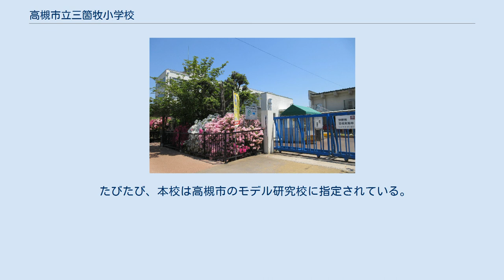高槻市立三箇牧小学校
高槻市立三箇牧小学校（たかつきしりつ さんがまきしょうがっこう）は、大阪府高槻市にある公立小学校。
高槻市の南西部を校区とする。
敷地内には高槻市立三箇牧幼稚園が併設されている。
 　　　　 地域には明治時代初期の1874年、唐崎小学校（唐崎村）・三島江小学校（三島江村）・西面小学校（西面村）・柱本小学校（柱本村）の4小学校が設置された。
 翌1875年には三島江・西面・柱本の3校が統合して玉江小学校となった。
また唐崎小学校は1883年に芝生（しぼ）小学校（芝生村）を合併している。
 1889年の町村制の実施により、唐崎村・三島江村・西面村・柱本村の4村は合併し、島上郡三箇牧村となった。
一方で唐崎小学校の校区に含まれていた芝生村は別の村と合併して如是村となった。
1893年には唐崎小学校の校区から芝生地区を分離し、如是小学校の校区へ編入している。
 1900年には高等科単独の小学校として、三箇牧高等小学校が開校した。
三箇牧高等小学校は、当時の高槻村にあった島上高等小学校（1889年開校・1935年廃校）より分離する形で開校している。
 1902年4月7日に玉江尋常小学校・唐崎尋常小学校・三箇牧高等小学校の3校を統合し、三島郡三箇牧尋常小学校が開校した。
この時に開校した三箇牧尋常高等小学校が、現在の三箇牧小学校の直接的なルーツとなっている。
なお三箇牧小学校の創立日は、前身の小学校の中で最も早く設置された唐崎小学校の設置日・1874年5月15日としている。
 学校創立当初は別の場所に校舎があったが、1952年に現在地に新築移転している。
また三箇牧村立中学校（現在の高槻市立第三中学校）と敷地を共有していた時代もあったが、中学校は1961年に独立校舎へと移転している。
 校区に玉川橋団地ができたことなどによる児童数の急増により、1973年には高槻市立柱本小学校を分離している。
 たびたび、本校は高槻市のモデル研究校に指定されている。